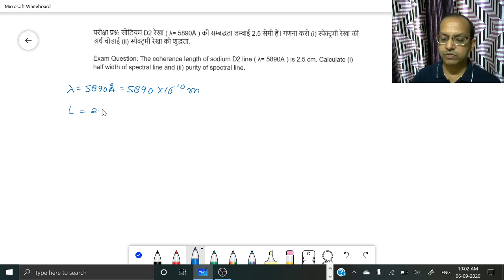Numericals on Coherence | कला सम्बद्धता के आंकिक प्रश्न। BSc 3rd Sem | Physics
इस लेक्चर के PDF Notes हिंदी English Mix में डाऊनलोड करने के लिये Link को क्लिक कीजिये
Download PDF notes of this lecture in English by Clicking this link

Numericals on Coherence
kala sambaddhtta ke aankik prashn
कला सम्बद्धता के आंकिक प्रश्न
Wave Optics
BSc 3rd Semester Physics